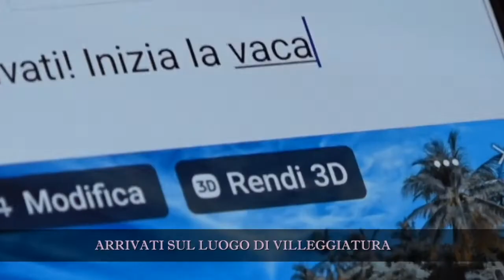La Polizia di Stato lancia la campagna di informazione sull'estate sicura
L'estate richiama il desiderio di viaggiare e sono tanti gli italiani che, in questo periodo, lasciano le proprie case per dirigersi verso mete turistiche.

La Polizia di Stato, durante il periodo estivo, è impegnata a garantire la sicurezza dei cittadini non solo attraverso il costante monitoraggio del territorio ma anche con l'intensificazione dei servizi di prevenzione dei reati predatori.